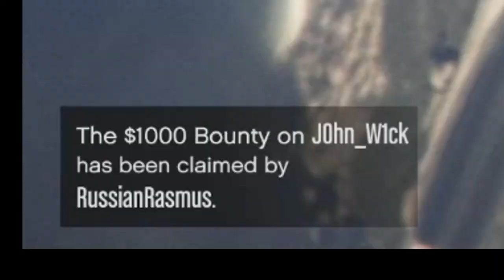ЖТА | LULZ #5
Есть косяки в конце, это уже проблема sony vegas

MC Eiht  Freddie Gibbs - Welcome to Los Santos feat. Kokane